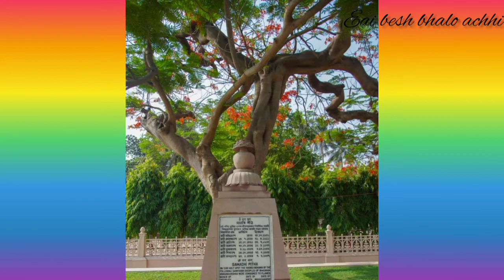দিব্যদর্শন ও পবিত্র শ্রবণ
দিব্যদর্শণ ও পবিত্র শ্রবণ।।eaibeshbhaloachhi

ajker path ,আজকের পাঠ।।

                            This channel is not responsible for any inaccuracy and doesn't promote or encourage any illegal activities.

এককথায় আমরা কিছু ভালো জিনিস শিখি,দেখি, শুনি ও উপভোগ করার নিত্য প্রয়াস করি এবং নিজেরাও বলার চেষ্টা করি  "এই বেশ ভালো আছি "।

# eaibeshbhaloachhi

"Positive thoughts' " group, Belur math Facebook pages ( specially used pictures ) & also pranaam to revered Swami Brahmeshwaranandaji maharaj at Ramakrishna mission Jhargram